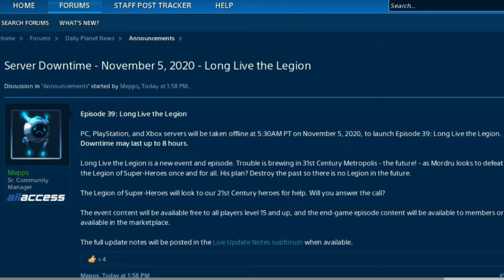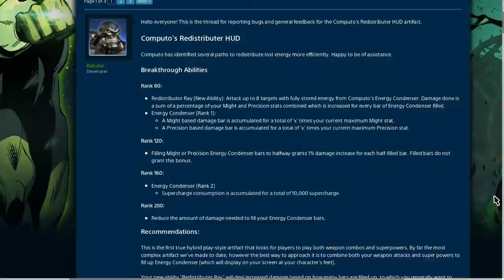DCUO - Episode 39 : Long Live The Legion (Artifact Changes, Server down time) 11/5/2020